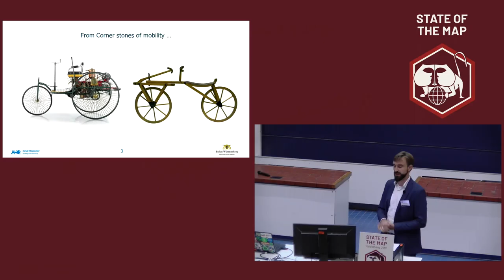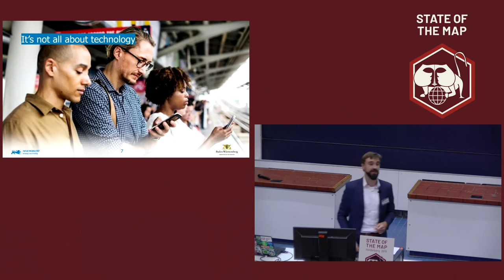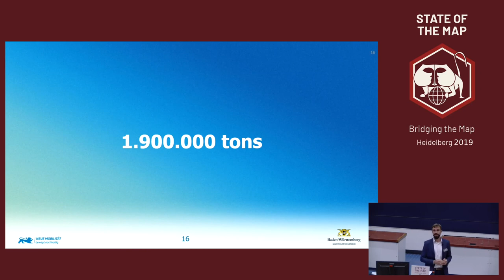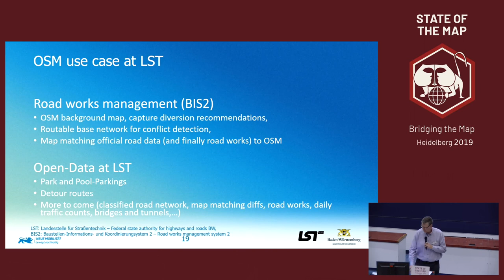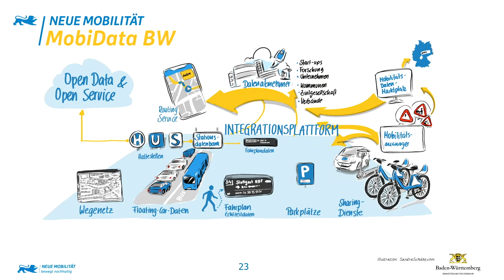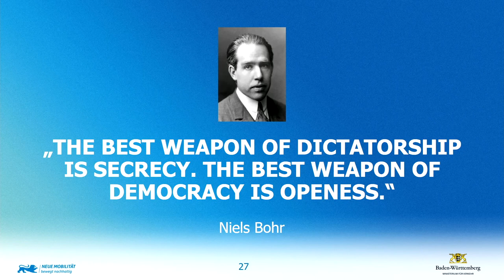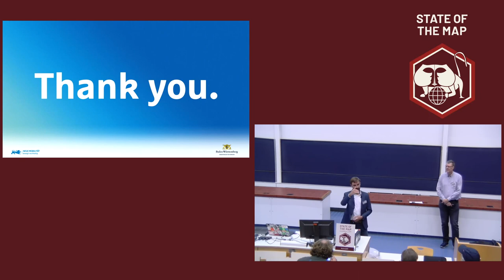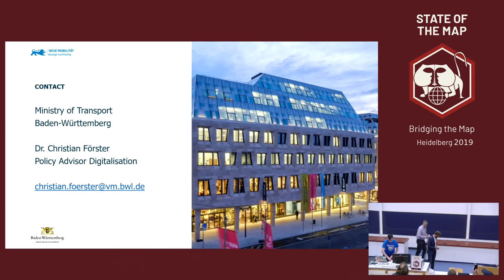2019: Keynote: Open up! Why digital mobility needs participation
Baden-Württemberg’s Ministry of Transport aims at developing regional mobility data towards an open and interoperable framework for new mobility solutions - as part of a sustainable traffic system, realising efficiency, climate protection and living quality. On the way there, fair chances for innovation are key: Not only for better results but also for a the involvement of most different societal actors. Cross-thinking and open innovation are corner stones in such a process.

The keynote speech develops the need for open innovation against the background of the concept of sustainable mobility. It also gives insight into participation in innovation projects and the use of Open Street Map as a sustainable and non-discriminatory digital basis for new mobility.

Dietmar Seifert Christian Förster